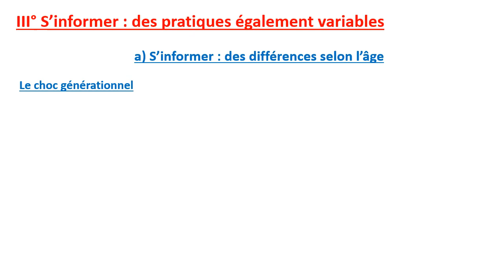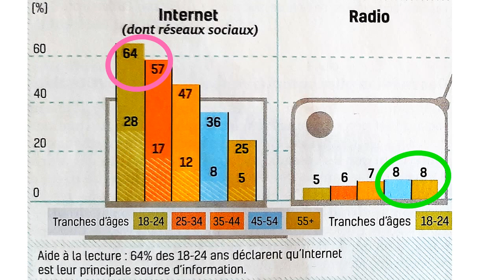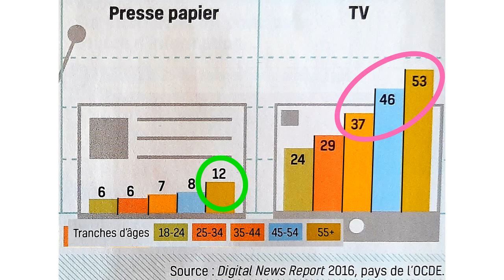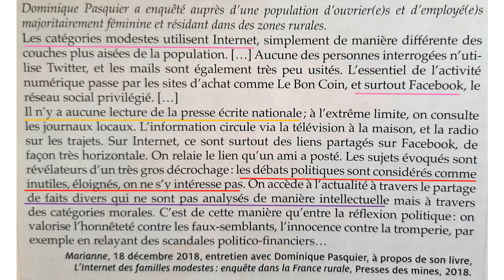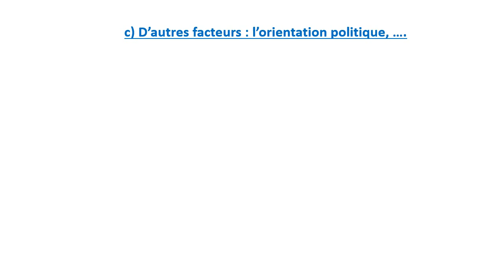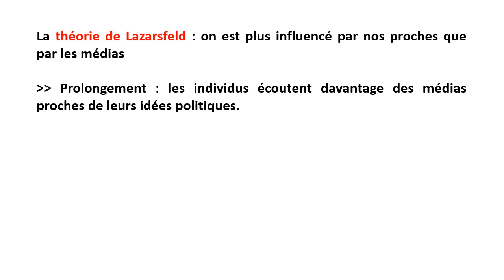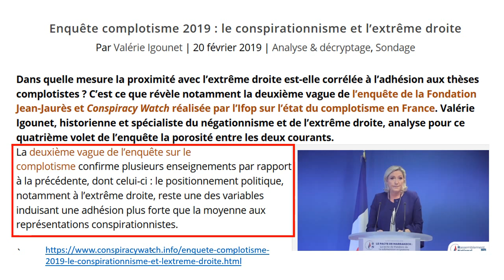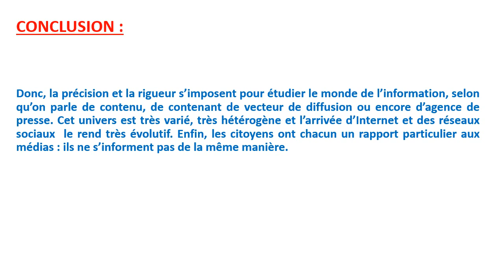Spé Chap INTRO MÉDIAS FIN : Différentes manières de s'informer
J'aborde ici l'influence de l'âge, du niveau de vie, de l'orientation politique et des "proches" sur la manière qu'ont les français de s'informer, sur leur rapport aux médias. Bon visionnage !